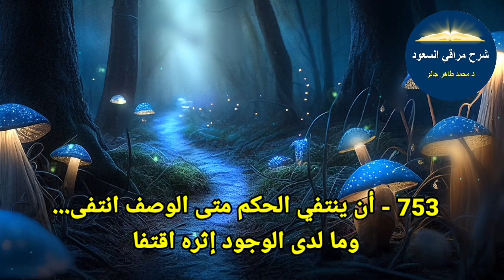74.b:«وجود حكم حيثما الوصف حصل = والاقتران في انتفا الوصف انحظل»